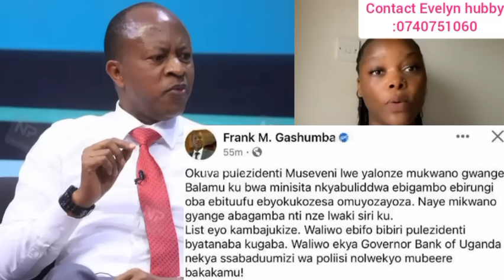Ebipya! Ku eddy kenzo laaba omukyala aleese obuzibu😳ne Rema maama aamaal asabidwa kika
Eddy kenzo ne rema aamaal musuuza ekiri wo kakati